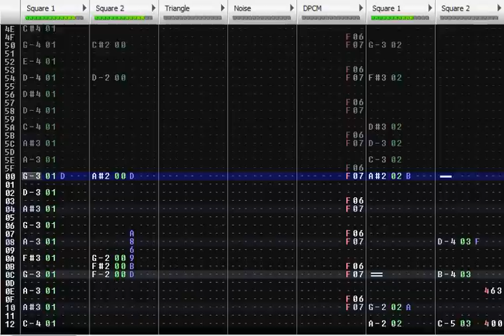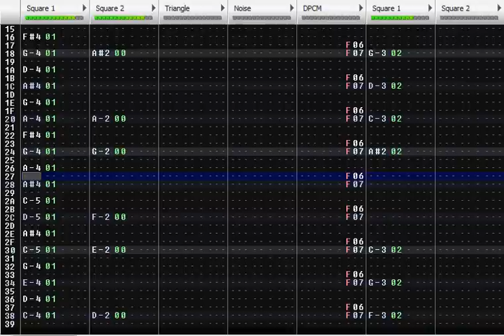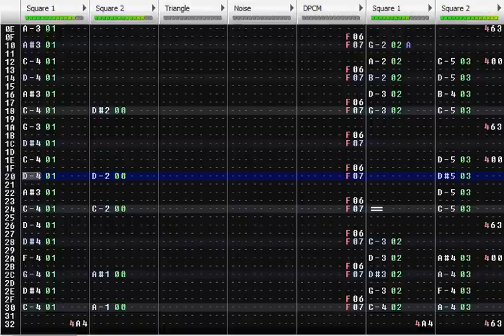echochrome - Prime #7 (FamiTracker)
So, yeah, I've kinda slowed down. It's nearing the end of the semester, so I'll either drop off the face of the planet, or I'll do cool things in a few weeks.

echochrome is a game that saw release on PS3 and PSP. In it, you move an environment around so that a character can move around according to perspective. It's a bit of a mind-trip. The soundtrack is awesome, mostly because it consists of a string quartet. Rather than giving the tracks names that might give a listener pretense of what they might be about, the composer (Hideki Sakamoto) decided to name them after prime numbers. To me, it makes finding favorite tracks a pain. Eh.